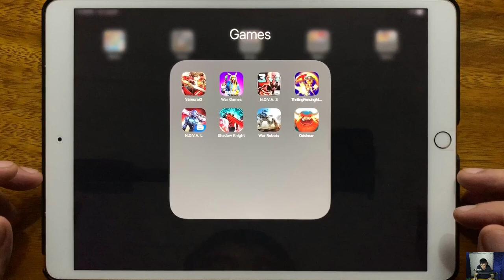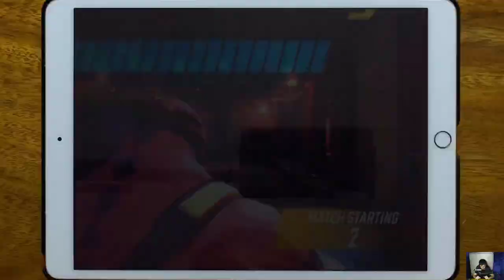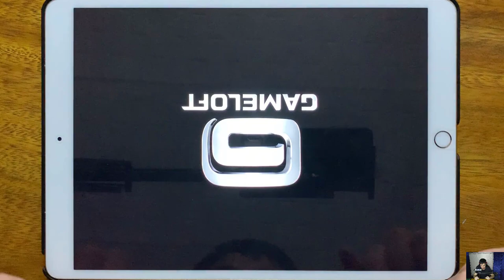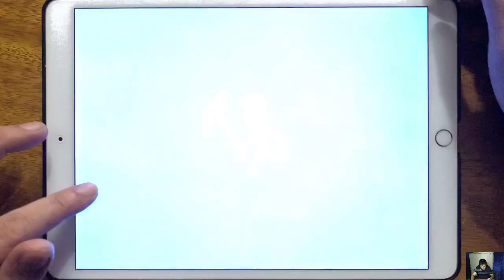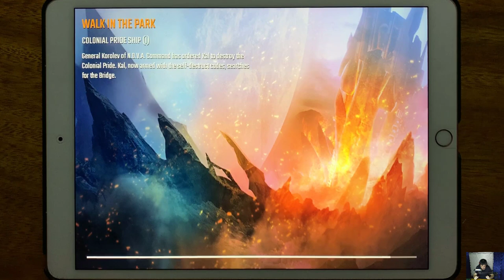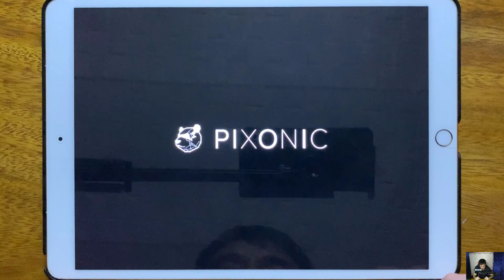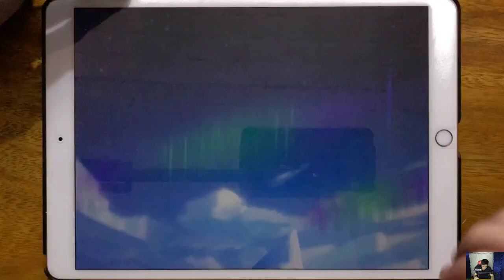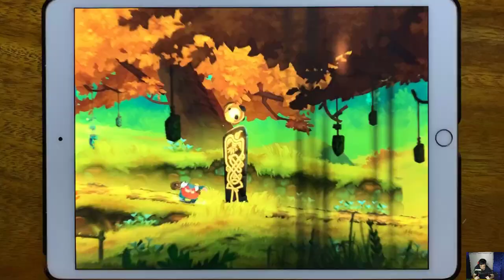Samurai 2, Shadow Gun War Games, N.O.V.A 3, Thrilling Fencing Master, N.O.V.A. L, Shadow Knight...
Samurai 2, Shadow Gun War Games, N.O.V.A 3, Thrilling Fencing Master, N.O.V.A. L, Shadow Knight, War Robots, Oddmar